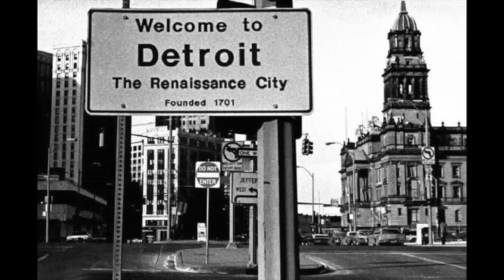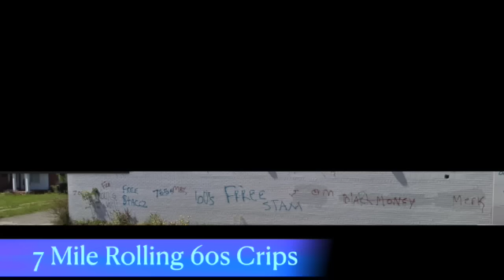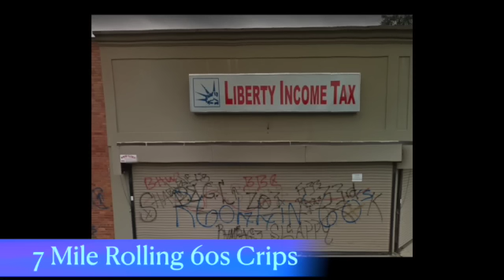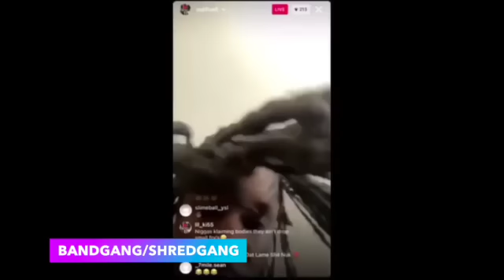Detroit's Dangerous Gangs: Crips, Bloods, and Gangster Disciples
Dive deep into the heart of Detroit's complex gang landscape with our latest documentary feature, "The Untold Chronicles of Detroit: Inside the World of 10 Notorious Gangs". This compelling journey unravels the intricate web of Crips, Bloods, vicelord, gangster and more, whose influence has shaped the streets of motorcity.

Travel back in time to explore the origins of gang culture in Detroit, from the early ethnic-based gangs of the 20th century to the rise of organized crime groups fueled by the drug trade. Discover how economic shifts and social upheaval paved the way for the emergence of some of the city's most formidable gangs.

Walk the streets of Detroit through our lens, visiting neighborhoods marked by the presence of influential sets like the Playboy Gangster Crips, 7 Mile Rolling 60s Crips, Brightmoor Gangster Disciples, and more. Understand how these gangs have not only battled for territorial dominance but also left an indelible mark on Detroit's cultural fabric.

Amidst the challenges, discover the stories of resilience and community that emerge from the neighborhoods affected by gang activity. Hear firsthand accounts from those seeking to bring positive change to their communities.

This documentary goes beyond the headlines, offering a nuanced view of the lives, struggles, and legacies of those involved in Detroit's gang scene. Whether you're a history buff, a cultural enthusiast, or someone who cares deeply about urban development and social issues, this documentary will provide a rare glimpse into a world often shrouded in mystery and misconceptions.